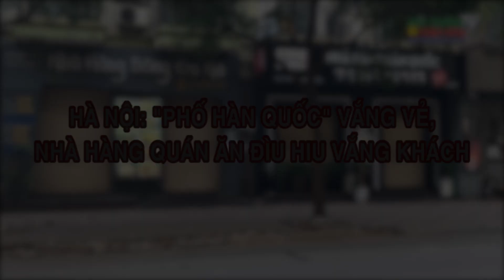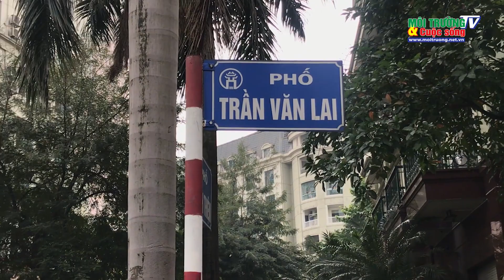Hà Nội: "Phố Hàn Quốc” vắng vẻ, nhà hàng quán ăn đìu hiu vắng khách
Trong hoàn cảnh dịch Covid-19 đang diễn biến phức tạp thì những khu vực
tập trung cộng đồng người Hàn Quốc sinh sống và làm việc ở Hà Nội đã trở
nên vắng vẻ, đìu hiu, người dân đi lại đều đeo khẩu trang kín mít.